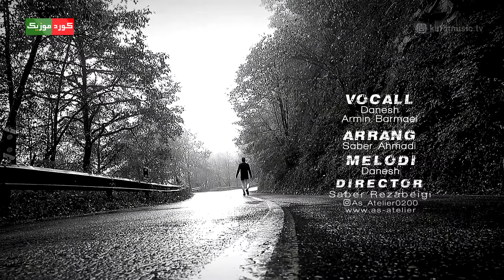Armin Barmaye & Danesh - Hichi Nagoo - آرمین برمایه و دانش - هیچی نگو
Kurd Music TV Channel
Singer: Armin Barmaye & Danesh Title: Hichi Nagoo